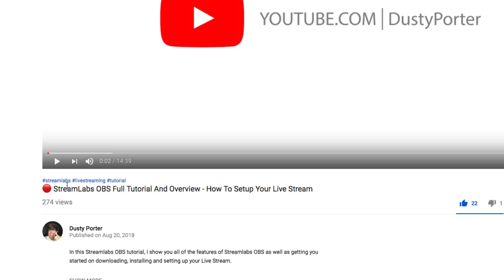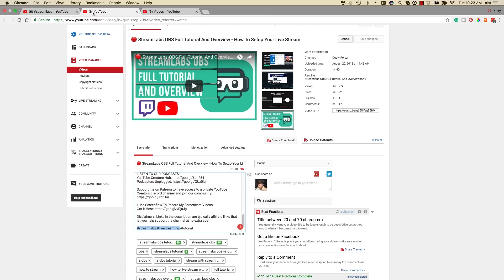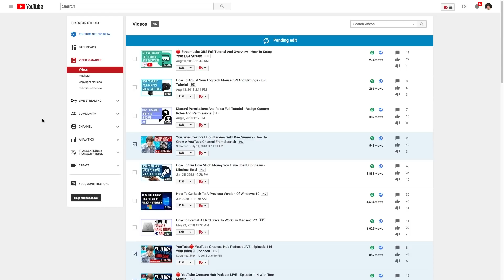How To Add Hashtags Above YouTube Video Titles - Full Tutorial 💥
In this video tutorial, I show you how to easily add hashtags above your YouTube video titles. This could come in handy for search and related videos and in the future could have even more benefits. This is a newer feature and will be fleshed out more in the coming months.

dmporter74